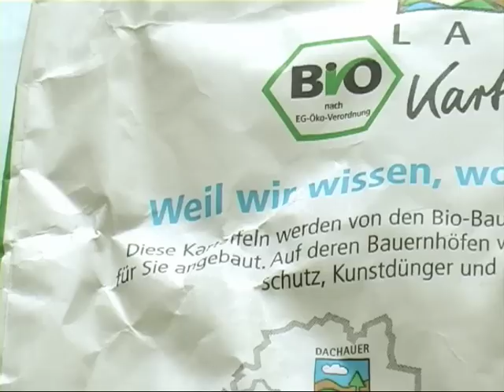KARTOFFELHERZ - JURYPREIS "ICH SEHE WAS, WAS DU NICHT SIEHST!" - 2009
von MATTHIAS THÖNNISSEN, Gewinner des Jurypreises "ICH SEHE WAS, WAS DU NICHT SIEHST!" - 2009